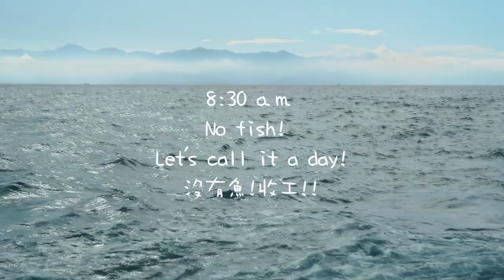Battling the Typhoon: Leo's Quest for Mahi-Mahi in Xiaoliuqiu | EP. 26 | Happy Fisherman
Mahi-mahi is one of the major catches in Xiaoliuqiu. While Leo learns longline fishing in Xiaoliuqiu, a typhoon is looming. Will he be able to catch some mahi-mahi in this risky venture?